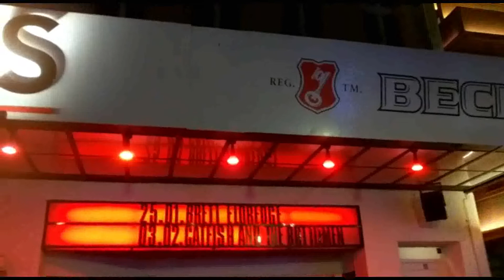BRETT ELDREDGE LIVE - Fire - Docks Hamburg - 25.01.2020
Wir waren im DOCKS Hamburg ) wo der Country Star BRETT ELDREDGE ) vor etwa 1500 Fans ein ca. 90-Minütiges Konzert mit allen seinen bisherigen Hits gab.
Einige davon habe ich aufgenommen